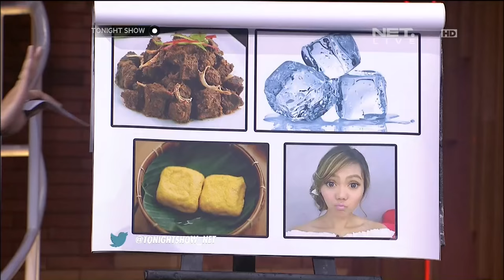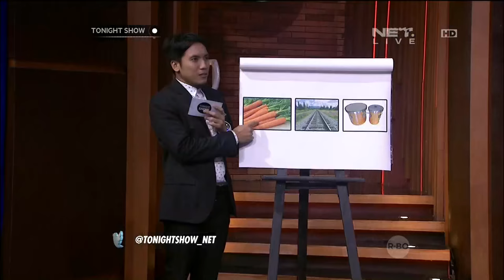Tebak Gambar, Sule dan Rizky Febian Frustasi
Tonight Show - Sule, Rizky Febian, Just Duet - 2 Juni 2016